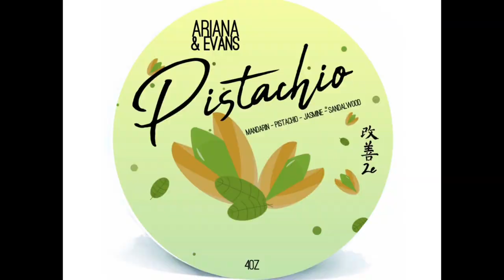Ultima Public Release Tonight - Empyrean Bay Rum for Ana